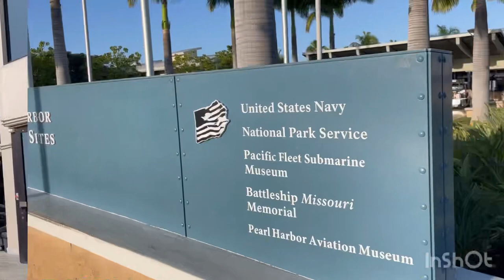Aloha Adventure - 2023